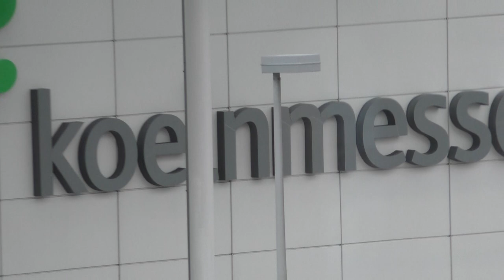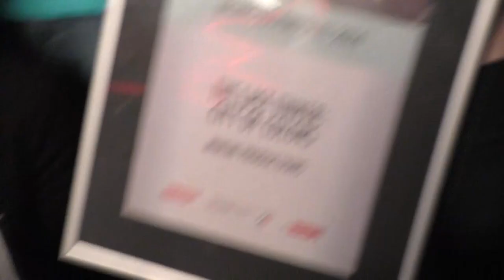DevPlay - Special - Folge 2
Heute haben wir die zweite Folge des DevPlay Specials für euch. Diese wurde vor Ort beim deutschen Entwicklerpreis 2014 abgedreht. Zu Gast bei DevPlay Gründern Jan Klose (Deck13), Jan Thysen (KingArt Games), Adrian Goersch (Black Forest Games) und Björn Pankratz (Piranha Bytes) war Johannes Roth vom Indie-Entwickler MiMiMi Productions.

MiMiMi Productions waren in fünf der 26 Kategorien nominiert.